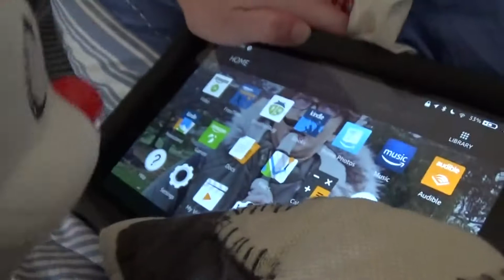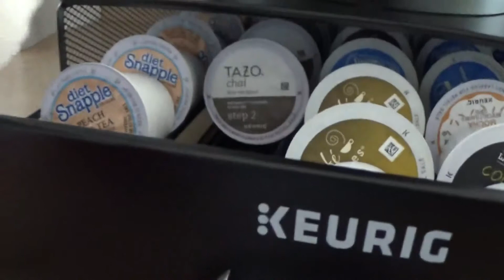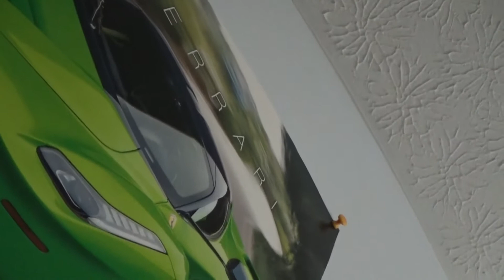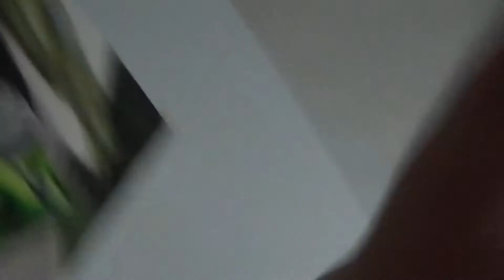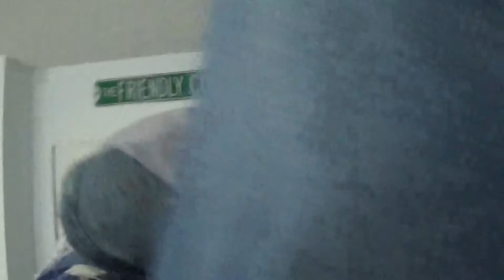Fnaf plush adventures Episode 10 Ennard